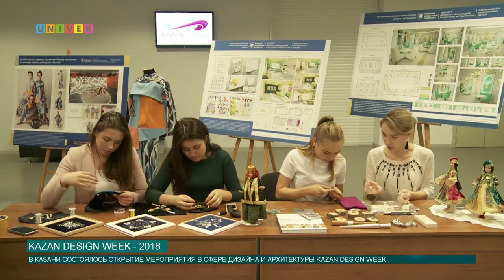Kazan Design Week – 2018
Kazan Design Week 2018 объединил профессионалов сферы дизайна и архитектуры. Участники смогли продемонстрировать свои самые нестандартные и смелые идеи. Анна Глазунова познакомит вас с подробностями!